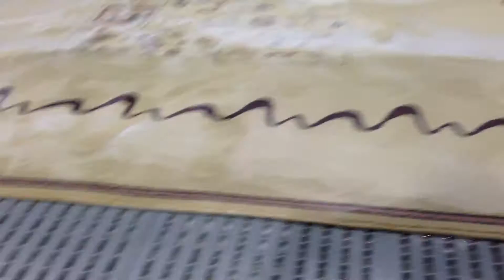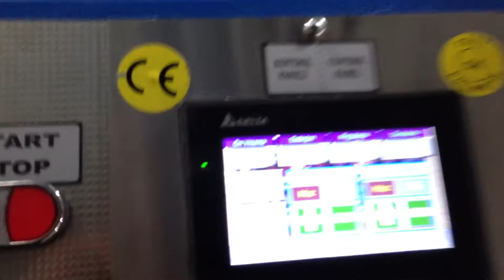Otomatik Halı Yıkama Makinesi - BRS 320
Dört  fırçalı , 3.2 metre yıkama genişliği olan , tam otomatik halı yıkama makinası
·         3,2 metre genişliğe kadar halıları yıkayabilecek genişlikte tasarım
·         5 metre ile 7,5 metre arası ray uzunluğu seçim şansı
·         Bilgisayarlı kullanım ile min. işçilik maliyeti
·         Yatay fırçalama ile halı yüzeyinde yüksek ovalama gücü
·         Alan tasarrufu sağlayan ,isteğe göre yere yada tezgaha kurulabilen sistem
·         Su ve kimyasaldan % 65 tasarruf
·         Halının kirlilik durumuna göre yıkama süresi ayarı
·         Ayarlanabilir su ve kimyasal kontrolü
·         Tek personelle çalıştırarak personelden tasarruf
·         Şanzumanlı güç aktarımı sağlayan fırça motor bağlantısı
·         Fırçalarda ayarlanabilir baskı kuvveti
·         Normalden fazla kirli olan yerlerde özel olarak daha fazla çalışabilme imkanı
·         Tek seferde değil ,tekrarlı yıkama ile elde edilen mükemmel sonuç